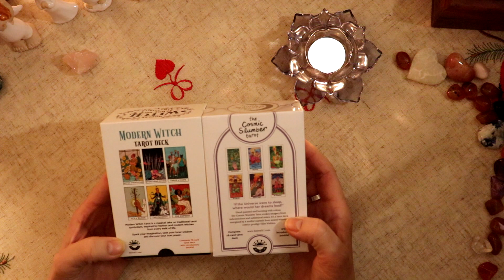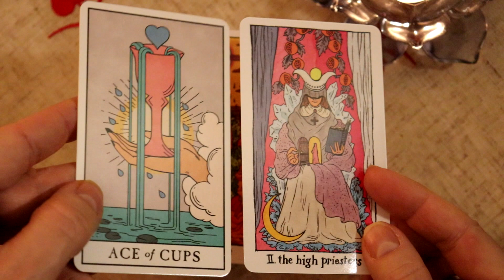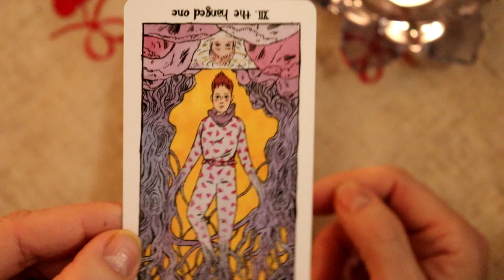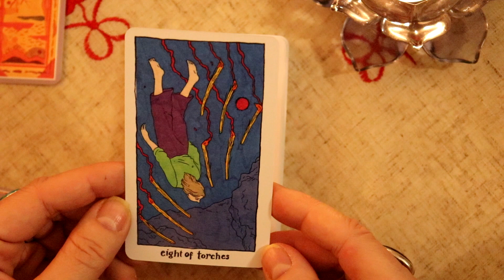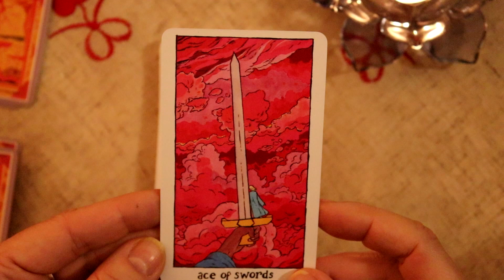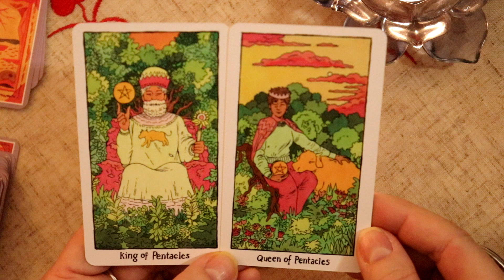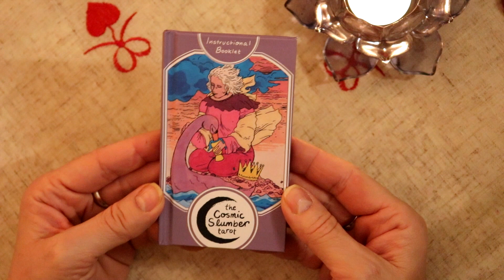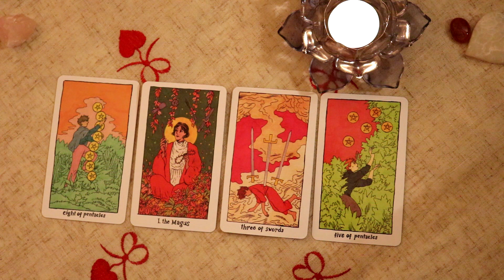The Cosmic Slumber Tarot - pierwsze spotkanie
Ręcznie malowany i pełen kolorów The Cosmic Slumber Tarot czyli Tarot Kosmicznego Snu, przywołuje obrazy z podświadomosci. To talia tarota ożywiona duchowym ciepłem nagradzanego cudownego komiksu Tillie Walden.
dostepna w internecie na amazon, etsy oraz na stronie wydawnictwa Liminal11.com